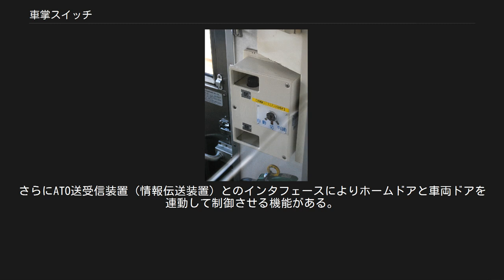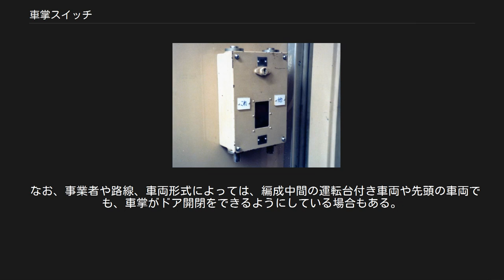車掌スイッチ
車掌スイッチ（しゃしょうスイッチ）とは、鉄道やバスにおいて、運転士や車掌が、ドアを開閉するために使用する装置である。
 東京メトロ10000系電車の車掌スイッチ 西武6000系の車掌スイッチと周辺機器 個別開閉対応型（JR205系500番台） 車掌スイッチは、鉄道車両やバスの乗務員室内に設置されており、古くから見られるタイプ（直接制御式）では上下に1本の棒が貫いた形状をしている。
比較的新しい車両で見られるタイプ（間接制御式、リレー式）のものでは上下に1つずつ押しボタンスイッチが付いている。
上側に「閉」と書かれたスイッチ、下側に「開」と書かれたスイッチが付いている。
基本的には開ける際、下のボタンを押して開扉、閉じる際には上のボタンを押して閉扉させる。
近鉄・高松琴平電気鉄道など一部の事業者は開閉位置が逆の場合もある。
安全のためスイッチ自体は車掌が所持する鍵によってロック（鎖錠）/ロック解除（鎖錠解除）する事が出来る。
 棒状のものには、回路の接続・切断を転換するためのドーナツ形か角棒形の接点が付いており、これによってドアエンジンを制御し、ドアを開閉する仕組みになっている。
 停車駅が近付いたら、車掌が所持している鍵でスイッチのロックを解除し、列車が完全に停車したら、停車位置が所定位置であること、操作するドアがホーム側であることなど、旅客の乗降に支障が生じないことを確認した上でスイッチを操作しドアを開閉する。
 車掌スイッチは乗務員扉の傍に必要な機器とともに設置している。
西武6000系などで見られるユニットタイプは、上から非常ブレーキスイッチ、乗降促進スイッチ、再開閉スイッチ、を設置し、隣に一部締切スイッチ、その下に合図ブザー（電鈴）があり、さらに下に車掌スイッチを設けている。
壁には走行表示灯と開扉号車のモニタ表示灯も設置している。
 鉄道車両のドアには戸閉め保安装置が搭載されており、走行中（5km/h以上）に誤ってスイッチを操作してもドアが動作しない仕組みになっている。
車掌スイッチの近くに「走行中」か「走行」と書かれたランプがあり、これが点灯している間はスイッチを操作しても動作しない。
また、戸閉め連動装置により全てのドアが閉じて運転台の（戸閉め）知らせ灯（パイロットランプ）が点灯しない限り主制御器の力行回路が構成されない。
「開」の状態で停車した場合は、以下の2種類がある。
 また、戸閉め保安装置の故障の際、この機構を開放する「非常短絡スイッチ（戸閉め保安短絡スイッチ）」を設けている車両もある。
このスイッチを投入している間は、走行中であってもドアを開閉することができる。
ドア故障などで一部のドアが閉じない状態で走行する場合は、戸閉め連動装置を非連動として、戸閉め不点灯でも力行できる状態にする。
この扱いをする場合は故障したドアに保安要員を配置したり、その車両全体を立入禁止として前後の貫通扉を締切りとする必要がある。
 東京都交通局6300形電車の押しボタン式車掌スイッチ 古くからある直接制御式では、1本の棒が本体を貫いており、進行方向を変更する際に運転士が車掌スイッチを操作する場合がある。
これは、車両によっては編成中1か所でも車掌スイッチが「開」のままになっていると「閉」操作をしてもドアが閉まらないことに起因する。
このため始発駅出発前に運転士は車掌スイッチの確認も行っている。
 間接制御式（リレー式）では押しボタンによるスイッチを上下双方に設けていることから、折り返し時に上記の操作が不要となっている。
特にワンマン運転を実施している路線では折り返し時の操作を省略するためにこの方式を採用する車両もある。
この場合、一部の車両では側面の壁方向にボタンを設置し、開扉は誤操作防止の観点から2ボタン、閉扉は1ボタンとしている事例も多い。
 此ノ戸・他ノ戸[編集] 国鉄サロ165形のデッキにあった車掌スイッチ。
「これ」はこの扉のみ、「他」はその他の扉に作用する ドアを開閉するスイッチの棒は、1つだけのものと2つ付いているものがある。
2つある場合は「此ノ戸」・「他ノ戸」と書かれていて、「此戸用」・「他戸用」と言うこともある。
それぞれ別々の扉を扱うスイッチで、使い分け方は事業者や車両・両数などによって異なっていて2通りある。
最近ではスイッチが1つだけの車両が増えている。
 前者の方式は、車掌が車内改札などで乗務員室を離れたままドア扱いをする際に用いられる。
その手順は以下の通り。
開扉時は「此ノ戸」を先に操作して目の前...